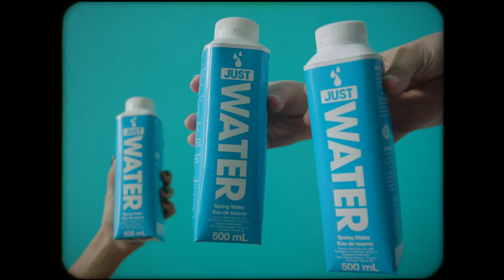Ardene X JUST WATER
Thirsty for change? We've partnered with JUST WATER to give our customers easy access to products that help make a difference.

JUST WATER bottles are available in selects Ardene stores across Canada for only $2! Fifty cents from every bottle sold will support WE well-being.